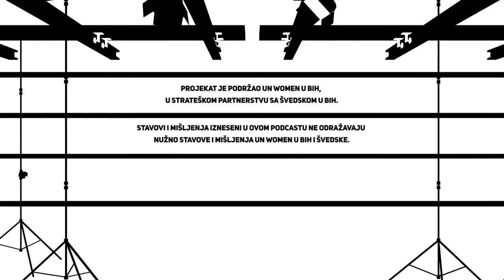FEMKAST 13: Ilda Humić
FEMKAST je podcast Andree Tešanović, fokusiran na mapiranje patrijarhata i uspostavljanje kulture dijaloga. O inspirativnim stvarima. O teškim temama.

Ilda Humić je influenserka iz Kalesije sa jednom od najbrže rastućih digitalnih zajednica u regiji. Njen stil je autentičan hibrid klasičnog influensinga, komedije i reality programa. Razgovarale smo o svim aspektima tog posla, etičnosti influensinga, anksioznosti i mentalnom zdravlju, humoru, konzumerizmu, ženskoj emancipaciji.

Autorka/host: Andrea Tešanović
Kamera i montaža: Goran Lončar
Asistent kamere: Miran Kovačević
Scenografija: Edina Selesković

Projekat je podržao UN Women u BiH, u strateškom partnerstvu sa Švedskom u BiH.
Stavovi i mišljenja izneseni u ovom podcastu ne odražavaju nužno stavove i mišljenja UN Women u BiH i Švedske.